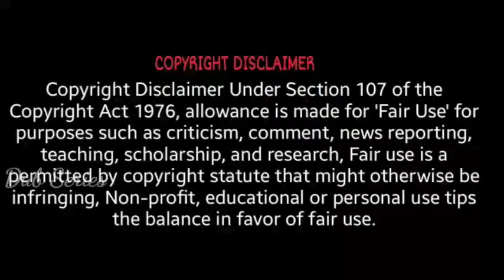உன்னுடன் நான் - E 14 - தமிழ் விளக்கம் – Tamil Explanation – Dub Series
Language: Chinese
IMDB Rating: 8.6/10
Starring:
Ji Xion Bing
Zhang Yan Qin
Marcus Li
Kylin Zhou
Genre: Comedy, Drama , Love, Emotion , Romantic

If you would like to remove any movie clips I have used in this video, send a email to and your clips will be removed immediately. We have invested lot of time and effort to raise this channel. I am happy to give the revenue to you.